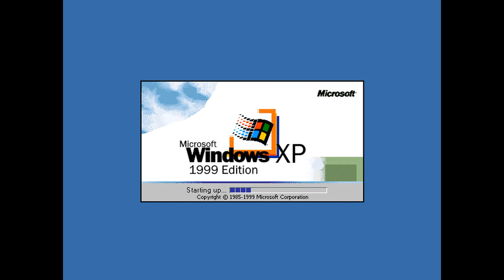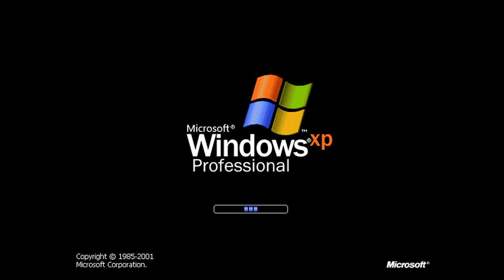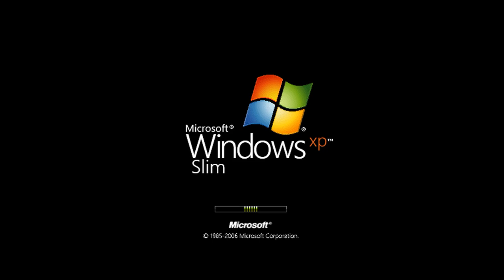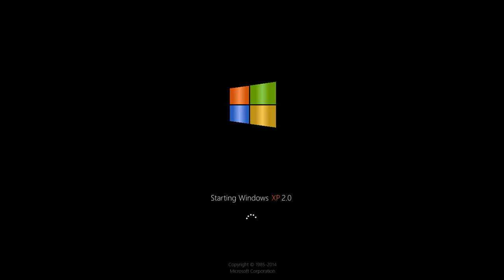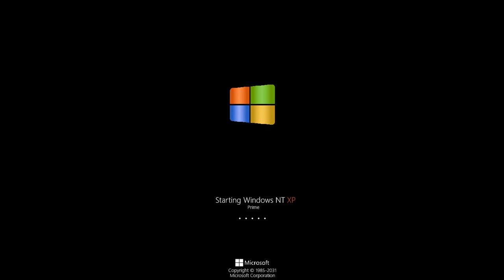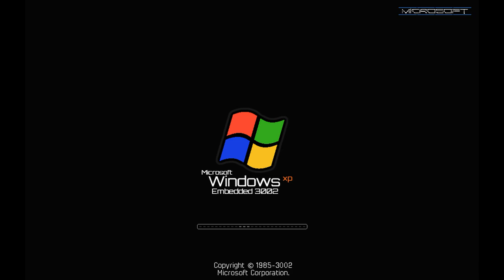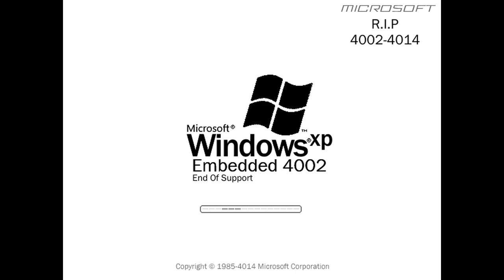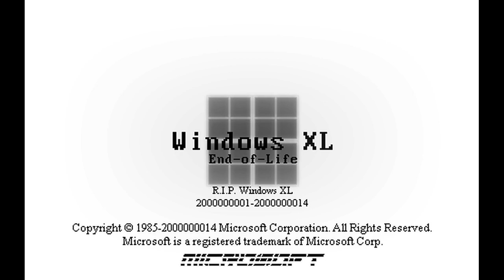Windows XP History (Update 2) *FINAL ONE*